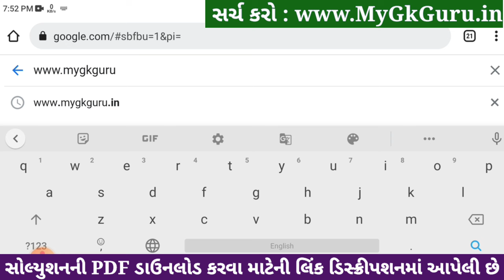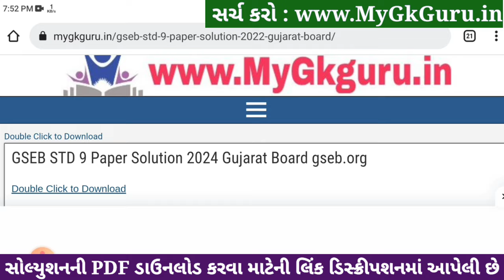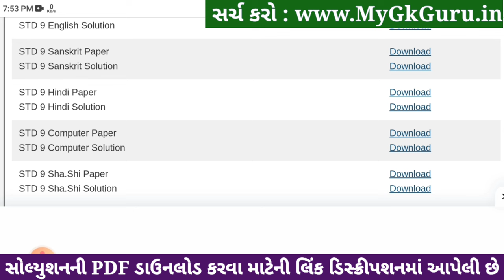Std 9 Sanskrit Paper Solution 2024 50 Marks, Std 9 Sanskrit Second Exam Paper 2024 Dhoran 9 Sanskrit